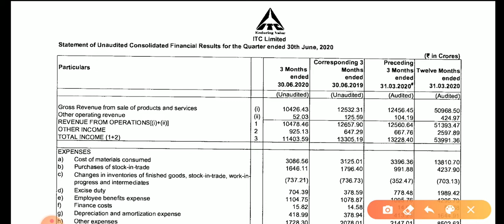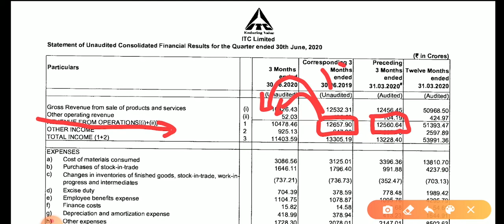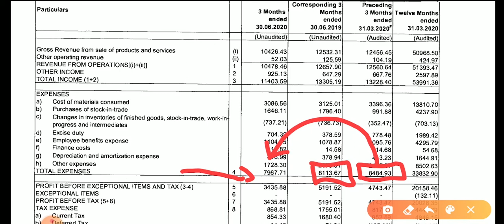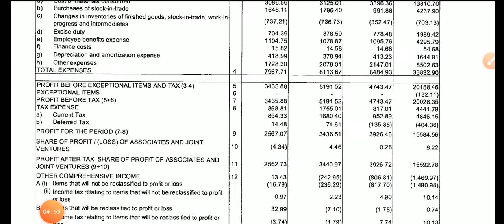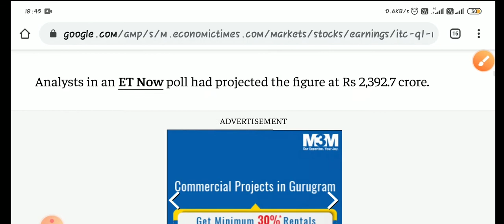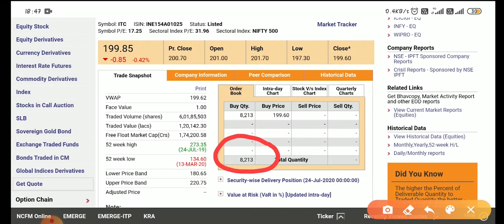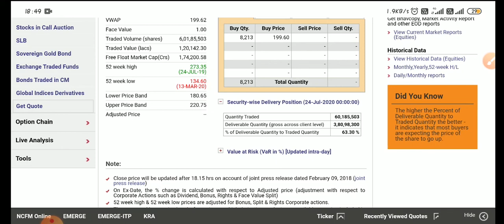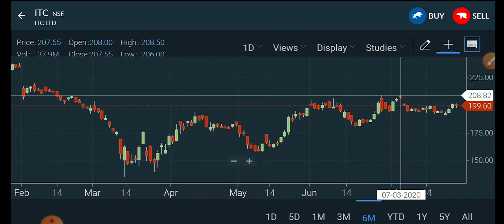ITC share Q-1 result || itc share latest news || itc share price target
in this session we are discussing ITC share Q-1 result and itc share price target and also itc share latest news also added.

Open New Account with any link below & get exclusive Benefits! 👇

It's always good to have at least 2 broker account:-

Two brokers have a lot of benefits:
1. If one broker's servers go down, you can cover your position on the other broker
2. You can have separate account for long term and short term trading so that the average price of your long term  stock doesn't get changed.

For GTT Feature Try Zerodha

(Referral)

Here you can open account at zero cost and apply for direct mutual fund. Any problem ask me.

Angel broking trading tutorial 2020: How to buy and sell shares in angel broking app ||for beginners

PFMS क्या है ? जाने कब तक आएगी आपकी स्कालरशिप का पैसा || सब कुछ प्रूफ के साथ

This channel is made for education purpose only.